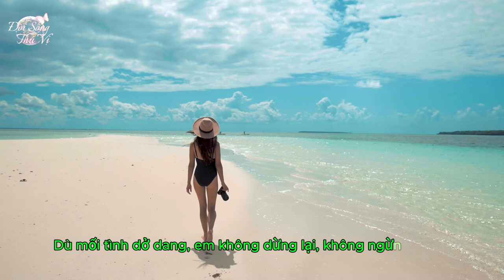[♫ EDM Mới] 'Ngày Mai Lại Tươi' 3; ♫ Ngày Mai Lại Tươi Sáng Hơn Hôm nay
[Nhạc EDM Mới] ♫ 'Ngày Mai Lại Tươi' 3; ♫ Ngày Mai Lại Tươi Sáng Hơn Hôm nay
Chuyện kể về 1 cô gái có mối tình dang dở 😫. Nhưng điều tuyệt vời nhất 🙌💯ở mối tình dang dở 😩này là cô gái lại không u sầu trong nước mắt 💧, mà cô gái đã tin và hy vọng vào một ngày mai tươi sáng hơn, sẽ gặp được 1 nửa kia hoàn hảo hơn 👍💯, tốt đẹp hơn 😂😀. Luôn luôn hy vọng vào 1 tương lai tươi sáng hơn! 😅🥰
Verse 1:
Em đã từng nghĩ chúng ta
Sẽ nắm tay đi đến tận cùng trời xa
Nhưng giờ đây chỉ còn mình em
Nghe trái tim nhói lên từng nhịp đau thêm.

Pre-Chorus:
Có những lúc muốn quên đi
Nhưng ký ức vẫn tìm về thầm thì
Lời hứa xưa chẳng còn nguyên vẹn
Mà lòng vẫn mong, vẫn chờ dù sao.

Chorus:
Ngày mai lại tươi sáng hơn hôm nay
Dẫu anh không còn đây, em vẫn sẽ thấy
Một ngày mới, lòng nhẹ nhàng hơn
Dù mối tình dở dang, em không dừng lại, không ngừng bước.

Verse 2:
Em đã từng khóc, từng mong anh quay lại
Nhưng chẳng ai dừng lại chỉ vì tiếc nuối mãi
Giờ em tự mình đứng vững hơn
Tin vào ngày mai, mọi thứ sẽ dần tốt hơn.

Pre-Chorus:
Có những lúc trái tim yếu mềm
Nhưng em biết phải mạnh mẽ vượt lên
Bước qua những tháng năm tăm tối
Chờ một ai đó, một người sẽ tốt hơn.

Bridge:
Giữa trời xanh, gió vẫn hát bên tai
Đời còn dài, hy vọng vẫn mãi mãi
Một nụ cười nhẹ, em sẽ lại yêu
Dù ngày hôm qua là nước mắt nhiều.

Outro:
Ngày mai sẽ đến, em sẽ cười thêm
Dẫu có tiếc nuối, em vẫn tìm hy vọng,
Trong ngày mới... trong chính em.

* Những câu nói hay, những bản nhạc EDM, nhạc Remix sẽ mang lại Cho bạn cuộc sống tốt hơn mỗi ngày.